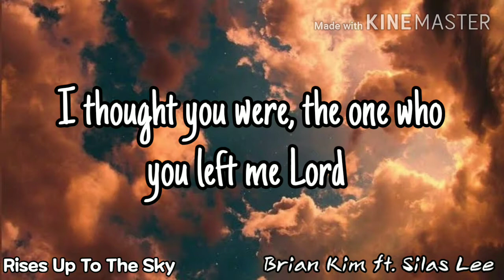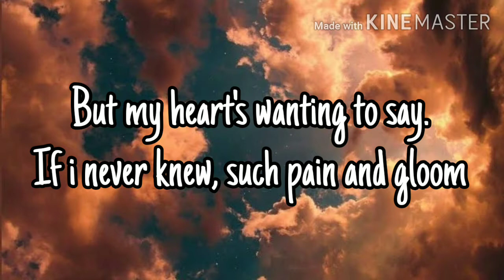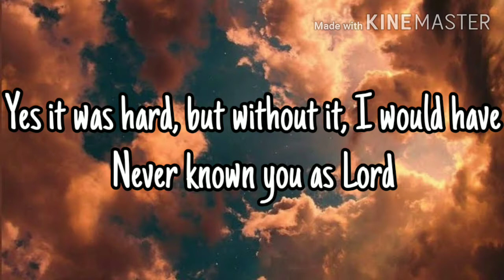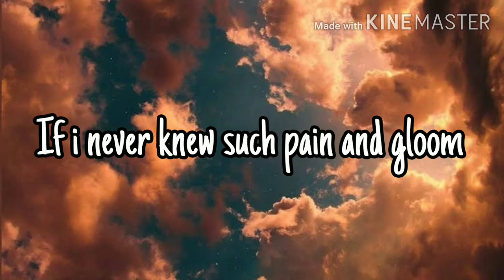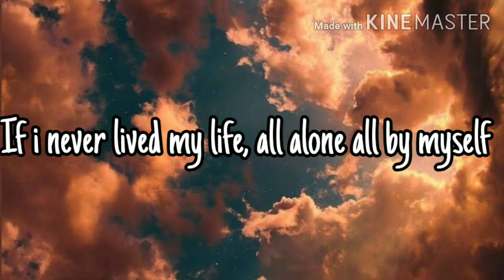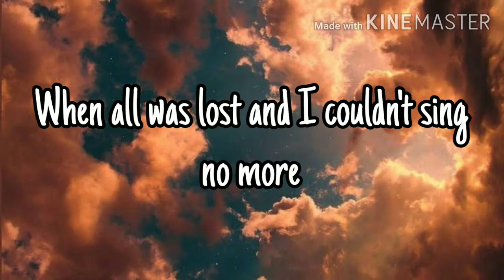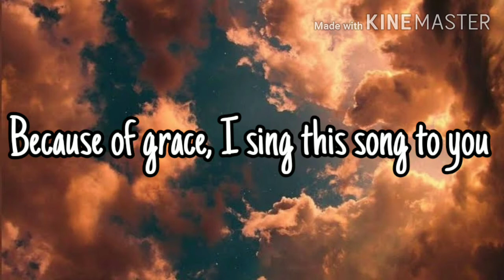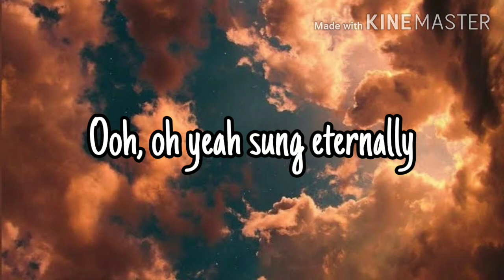Brian Kim - Rises Up To The Sky ft. Silas Lee (lyrics)💕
Lyrics:

I thought You were
the one who you left me Lord.

But it was me who ran away.

My promises to sing about
Your love for me
Faded into distant memories.

But my heart’s wanting to say.
If I never knew such pain and gloom.

If I never lived my life
all alone all by myself.

Yes it was hard,
but without it, I would have
never known you as Lord.

Because of grace,
I sing this song to You.

I’m nothing Lord,
but I declare You’re my all.
Even if I become like dust and fade away.

My praise for you
rises up to the sky,
sung eternally

sung eternally

When all was lost and
I couldn’t sing no more,

You gave me strength to rise again.

sung eternally

sung eternally
sung eternally
sung eternally